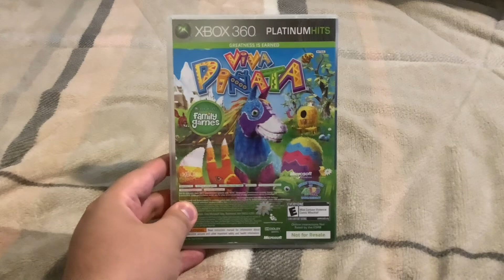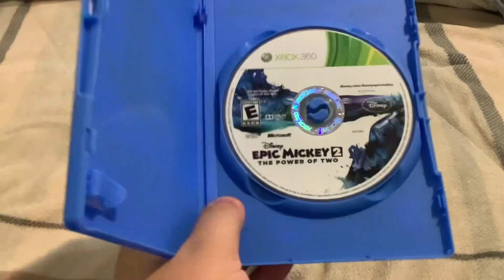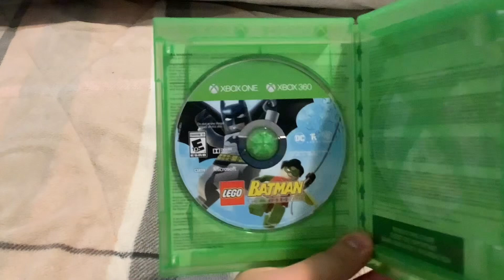My Xbox 360 Game Collection (2024 Edition)